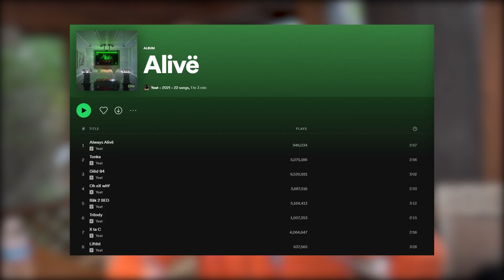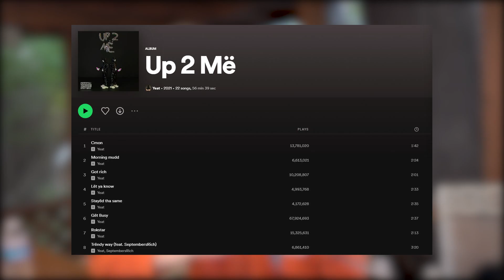The Story Of Yeat (Out the way, Talk, Money so big)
In this video I go over the story of the tiktok legend, Yeat. Yeat is known for his classic bells, dropping 8,000 tracks a year, the minions tiktok trend & music video, his Cole Bennett / Lyrical Lemonade music videos, and albums; Alive, 2 Alive, 4L, and Lyfe. He also is known for some of his popular tracks; Talk, Money so big, Flawless, Sorry about that, Poppin, Out the way, Rich Minion, Get Busy, Rackz Got Me, and Turban.

If any music is non-audible in a video this is because it has been claimed, due to the claim I had to remove the song. Sorry for this.

Matt Miranda is a hip hop and rap youtuber. He covers underground rappers, mainstream rappers, and all the music inbetween. Matt is known for making videos on 637Godwin (aka 2Gaudy), Juice Wrld, XXXTentacion, Koh (aka Safewurd), and many more. Some of the youtubers that inspired Matt Miranda include ImDontai, BlackySpeakz, Patrick CC, CDTV Productions, and many more.